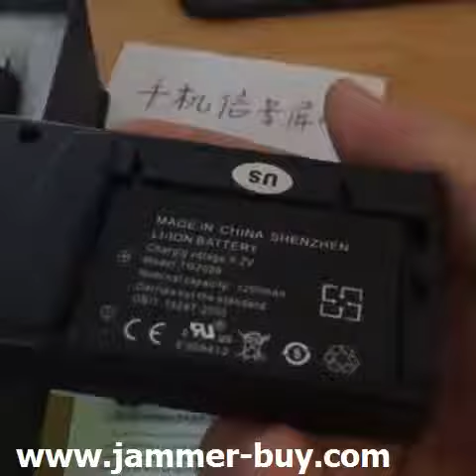pocket gsm 3g gps wifi jammers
The pocket GPS jammer is equipped with small portable features that are extremely portable and easy to use outdoors, with a radius of up to 10 meters. The main jamming signal types can be divided into GSM 3G,GPS and WIFI.We offer you the AC power adapter and car charge for your convenience.